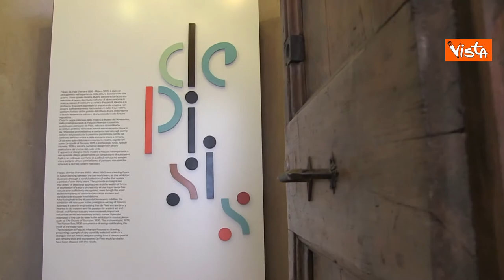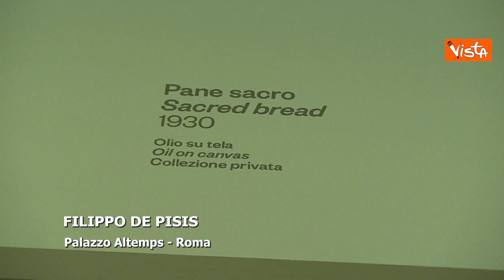De Pisis, Roma e l'antico. La mostra omaggio all'artista ferrarese a Palazzo Altemps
(Agenzia Vista) - Roma, 23 Giugno 2020 - Il Museo Nazionale Romano di Palazzo Altemps accoglie Filippo de Pisis, una mostra che restituisce la sensibilità pittorica dell’artista ferrarese e il ruolo di protagonista nell’esperienza della pittura italiana tra le due guerre.
La rassegna – insieme a ventisei dipinti – pone l’accento su una nutrita selezione di carte e acquerelli. Questa tappa romana completa in maniera suggestiva il percorso realizzato al Museo del Novecento di Milano, dove è stata presentata nei mesi scorsi la più ampia retrospettiva milanese degli ultimi 50 anni dedicata a de Pisis.

Aperta al pubblico dal 17 Giugno al 20 Settembre 2020, l’esposizione è curata anche per questa sede da Pier Giovanni Castagnoli, con Alessandra Capodiferro responsabile del Museo di Palazzo Altemps. La mostra è promossa dal Museo Nazionale Romano, in collaborazione con il Polo Museale di Milano Arte Moderna e Contemporanea e prodotta da Electa, con il sostegno dell’Associazione per Filippo de Pisis.